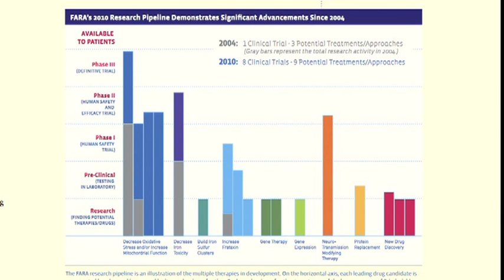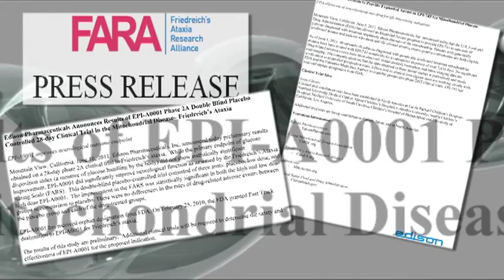Fara Energy Ball 2011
The 2011 Energy Ball took place on August 27, 2011 welcoming 800 guests.  This video played during dinner to give guests an inside view of a family perspective and a brief overview of the exciting recent advancements in FA research.